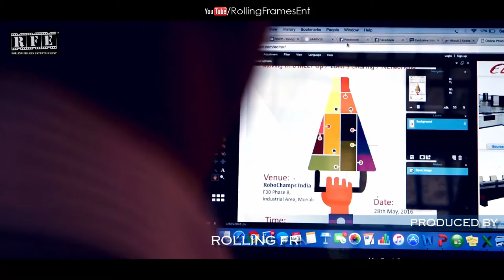In Suite Conversations with BK Sharma | Design House Creation | S01 EP05 | 2016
In the latest episode (S01E05) of the online Web-Series  - In Suite Conversations, BK Sharma, Founder, Design House Creation, talks about imparting skills for computer graphic designing, exploring freelancing opportunities and creating self opportunities in the open market for the less privileged strata of population through self creation opportunities. He talks about training assistance and job/entrepreneurship opportunities for the skilled youth in the designing sector.

In Suite' Conversations with Rolling Frames Entertainment is an online web series for Entrepreneurs from various strata of work backgrounds and people whose work or initiative have made or is in the making of a significant contribution or impact on the society.
We invite such hard-working people to get in touch with us, so that their voice, intent, contribution and concerns can reach out to people.

Get in touch with us to be a part of the latest video web series.

Series: In Suite' Conversations with Rolling Frames Entertainment
Year: 2016
Media/Origin: Internet / YouTube / Playback / Indian
Produced By : Rolling Frames Entertainment (TM)
Project Conceived, Produced & Directed by : Ojaswee Sharma
Featuring : BK Sharma, Founder, Design House Creation

S01 EP05
@Connect on the following links